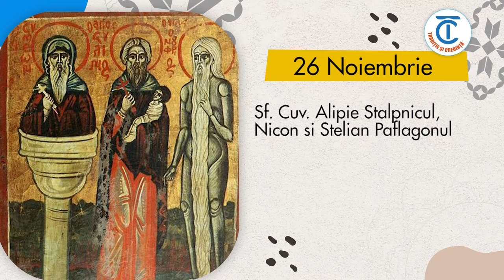Calendar popular 26 Noiembrie